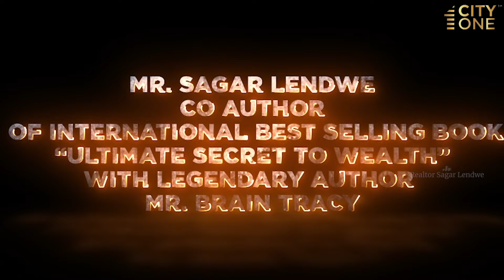RSL- 79/Biggest Semi-furnished 3 BHK @Ravet, Pune City one Vezda Project review| Call:8484859947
If Mob no. is not connected, Just click on WhatsApp chat with Our Expert

Land: 2.5 acre
Tower: 2

Prelaunch Offer in Ravet
3 BHK - 1113 sq.ft - 1.40 Cr*
3 BHK - 1202 sq.ft - 1.47 Cr*

Land: 2.5 acre
Tower: 2
Project USP :
- Semi-Furnished Kitchen
- Walk-in Wardrobe
- Podium & Rooftop Amenities
- 2 Balconies
- Premium Quality Bathroom
- Huge& Lavish 22ft Hall
- Smart Mirror for all washrooms
Chapters:
00:00 - Short Intro
01:54 - Project Introduction
02:24 - Carpet
02:31 - Sample Flat Tour
11:55 - USP of Project
If you want to know more about real estate tips, Latest trends and news, and project reviews. Kindly join our WhatsApp community group from the below link.
Thanks in advance for joining